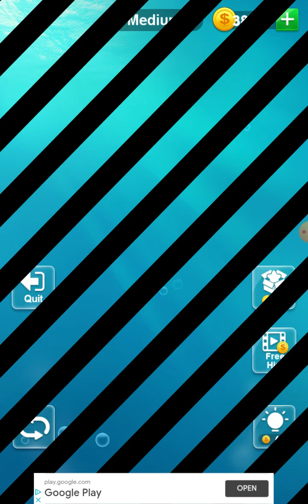Word Charm Daily Challenge 14th September 2020